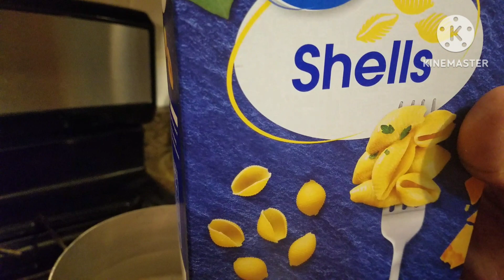রেসটুরেনটের মত টমেটো ক্রিমি পাসতা ১৫ মিনিটে রান্না করা যায় পাসতা রেসিপি. pasta recipe. creamy pasta